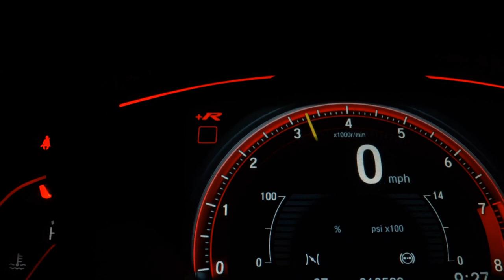FORD FUSION - 2010 - Franca/SP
Gostou deste veículo? Entre em contato conosco, Temos ótimas taxas de financiamento, Pegamos seu veículo de menor valor na troca, ou parcelamos sua entrada em até 10x no cartão.
Na compra deste veículo ganhe um brinde especial !!!

Dados do Veículo
Veículo: FORD / FUSION 2.5 SEL 16V
Ano: 2009/2010
Combustível: GASOLINA
Portas: 4 PORTAS
Câmbio: Automático
Cor: PRETA
KM: 142.000

✅ Air Bag
✅ Alarme
✅ Ar Condicionado
✅ Ar Quente
✅ CD Player
✅ Desembaçador Traseiro
✅ Direção Hidráulica
✅ Freio ABS
✅ Rádio
✅ Rádio e MP3
✅ Retrovisores Elétricos
✅ Teto Solar
✅ Travas Elétricas
✅ Vidros Elétricos
✅ Volante com Regulagem de Altura
✅ Trio Elétrico
✅ Entrada USB
✅ Bancos Elétricos
✅ Direção Elétrica
✅ Console Central
✅ Rádio USB